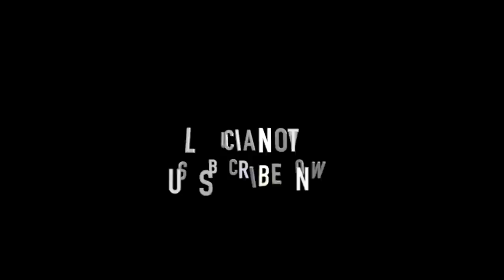AUTHENTIC & LUCKY LUCIANO - EXTRORDINARY | OFFICIAL AUDIO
AUTHENTIC & LUCKY LUCIANO - EXTRORDINARY
 | OFFICIAL AUDIO AVAILABLE 6-28-19
ON ALL DIGITAL PLATFORMS